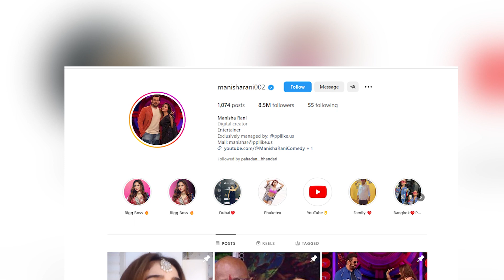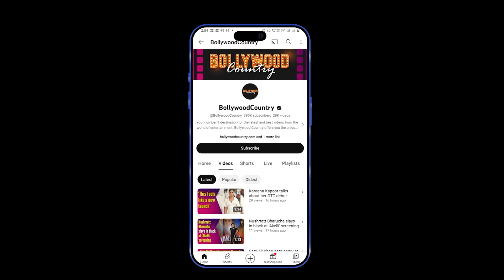Will Bigg Boss OTT 2 fame Manisha Rani enter Bigg Boss 17?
Manisha Rani finished in 3rd place on 'Bigg Boss OTT 2'. She won several hearts with her bubbly nature on the show. Rumors have been rife that Manisha will be participating in 'Bigg Boss 17'.